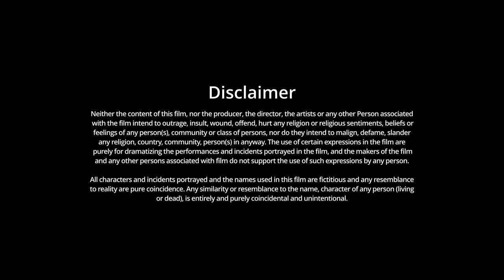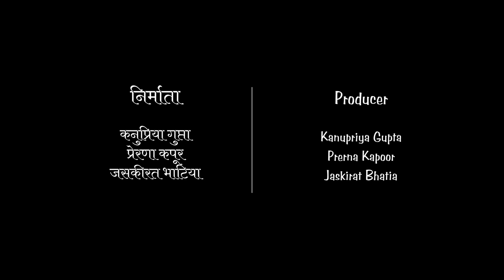Kanupriya | Short Film | Imagnere Original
The phase in love where the lovers rejoice, engage in playful banter and find comfort in each other’s solace is the most endeared time of a relationship. But if this same relationship is broken at present, and the two involved are still a part of each other’s life, how would the dynamic be?

Krishna and Radha are known to be two lovers whose souls have always chosen each other. In times of separation, the two looked at the situation from different perspectives. For one it was Dharm and for the other it was abandonment. This same pattern is seen in the relationship of Kahaan and Radha in the present day world. Being timelines apart, the parallels between the two relationships explores a tale of friendship, love and loss.

Actors:
Diyanshi Verma as Radha/Kanupriya
Prahashmat Narendra Yerandkar as Kahn/Krishna

Supporting Actors:
Prerna Kapoor as Neha
Vishal Thakkar as Satya
Bunny as Friend 1
Gitti as Friend 2
Kanupriya as Friend 3

Director: Kanupriya Gupta, Prerna Kapoor

Story: Prerna Kapoor
Screenplay: Kanupriya Gupta

Director of Photography: Jaskirat Bhatia
Camera Assistant: Vikash

Editor and Colorist: Jaskirat Bhatia

Sound Recordist: Vikash
Sound Designer: Bhargav Soni
SFX Editor: Harsh Solse

Music Director: Rakshit Malhotra
Flautist: Harshit Shankar
Vocals: Raj Shekhar

Special Thanks:
Rajesh Shetye
Priyanka Shetye